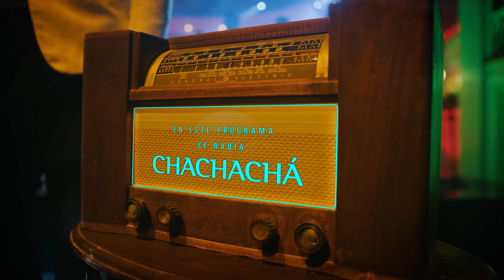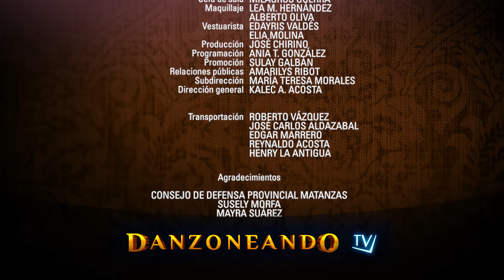📻 Un siglo de radio en Cuba - Capítulo 6 [2da Temporada] Danzoneando TV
🤷🏾‍♂️  ¿Cómo surge la radio? Primeros momentos y etapas de la radio en cuba.
Expansión y promoción de géneros "tradicionales" desde la radio. Principales hitos: Orquesta de Arcaño y Aragón en Radio Progreso. ¿Cuál es el presente y futuro de la radio? El gusto de los jóvenes y la hibridación de la radio. ¿Qué debe hacer la radio para fomentar la música tradicional cubana?

Invitados: Caridad Martínez, Ramón Espígul, Ethiel Failde

00:19 Intro Alegrías de Sobremesa (Fragmento)
00:45 Varadero - Juan Pablo Torres
13:23 Si te cansaste de mí - Mauricio Figueiral | Invitada: Haila María Mompié
20:56 América Latina - Fernando Villalona (Fragmento)
22:10 Esto sí sabe a Cuba - Alain Daniel | Invitada: Haila María Mompié

🎧 Toda la banda sonora de este programa ha sido grabada en vivo.

Si estás leyendo esto significa que perteneces al 1% de la gente que se lee las descripciones de los videos HASTA EL FINAL, déjame un comentario con un emoji de corazón ❤️, si vemos muchos nos alegrarás el día 😀👍

También acuérdate de la campanita para que no te pierdas una más...🔔🙏